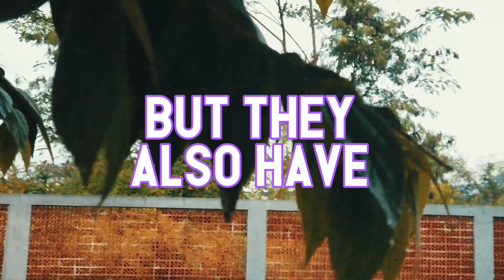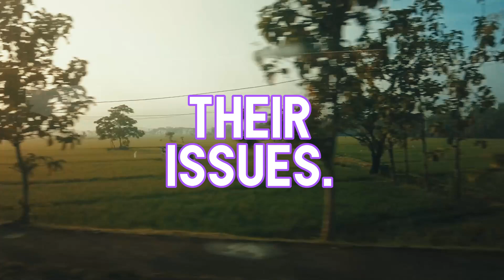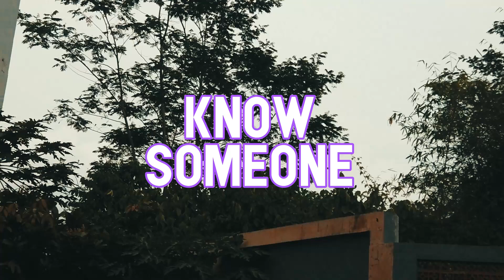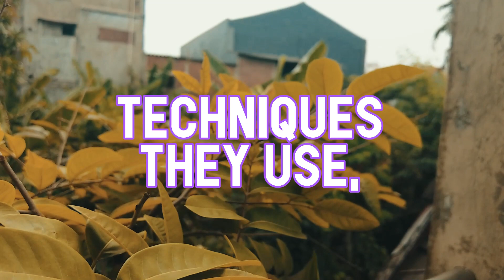When Narcissists Have No Escape: The Sad and Pathetic Behaviors They Exhibit | NPD | Narcissism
When Narcissists Have No Escape: The Sad and Pathetic Behaviors They Exhibit | NPD | Narcissism Backfires

Have you experienced trauma, abuse, or other problems caused by a toxic relationship? Introducing JustAnswer, your trusted online resource for healing and growth after a difficult relationship.

For unlimited chats – $1 one-week trial membership (Coupons only work for US clients!)

Connect with our team of highly qualified and compassionate experts, available 24/7 to answer your questions and provide guidance on a variety of topics, including overcoming trauma, rebuilding self-esteem, and setting healthy boundaries.

Take control of your healing journey today with JustAnswer